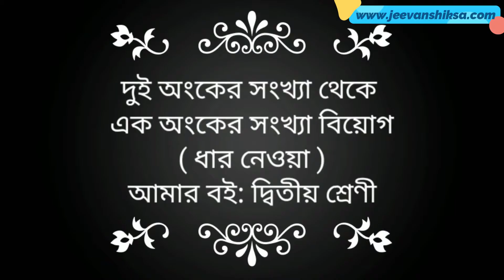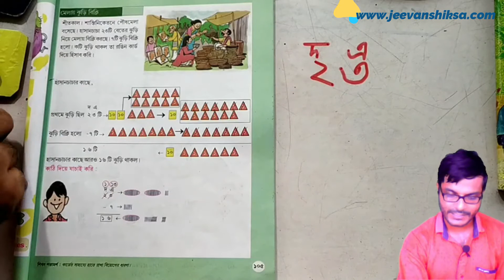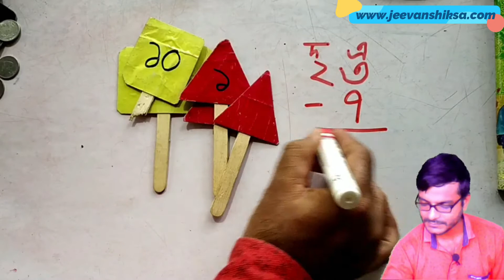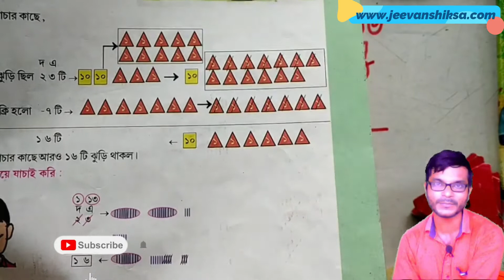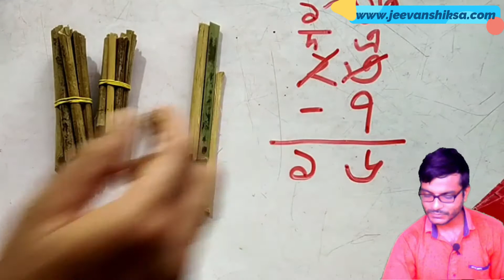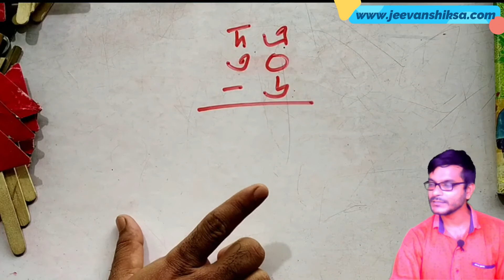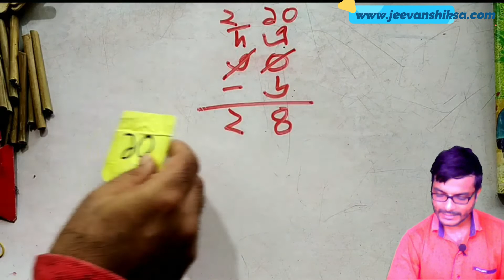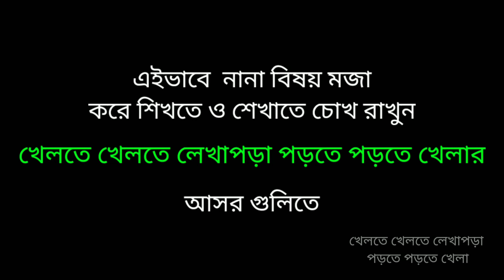Class II Math - হাতেকলমে বিয়োগ ( দুই অঙ্কের সংখ্যা থেকে এক অঙ্কের সংখ্যার বিয়োগ )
Class II Math - হাতেকলমে বিয়োগ ( দুই অঙ্কের সংখ্যা থেকে এক অঙ্কের সংখ্যার বিয়োগ  । হাতেকলমে কাজের মাধ্যমে

খেলতে_খেলতে_ লেখাপড়া_পড়তে_পড়তে_খেলা র এই ভিডিও সম্বন্ধে কিছু কথা

আমরা ঠিক সেই পদ্ধতি অনুসরণ করে  # অঙ্কের_মজা_মজার_অঙ্ক পর্বে এই ক্লাসগুলো বানাচ্ছি।

খেলতে খেলতে লেখাপড়া পড়তে পড়তে খেলারে আসরগুলিতে আমরা সেই বিষয়টিই তুলে ধরার চেষ্টা করেছি । শিশুদের আমরা একই সাথে মজা করে হাতে কলমে কাজের মাধ্যমে অংক বিজ্ঞান শেখার পাশাপাশি গানের_সুরে_বাংলা এবং গানের_সুরে_ইংরেজি শেখার পাশাপাশি নানা হাতের কাজ ছবি_আঁকার_মজা কবিতা_আবৃত্তি_শেখা, সহ হাতেকলমে কাজের মাধ্যমে বিজ্ঞানের নানা নিয়ম সহজ করে জানার আসর বিজ্ঞানের_মজা_মজার_বিজ্ঞান মজার ক্লাস রাখছি।

পশ্চিমবঙ্গের নানা জেলার নানা বিদ্যালয়ের শিক্ষক-শিক্ষিকাদের পাশাপাশি অসুখ_বিসুখ_নিয়ে_ডাক্তারের_আলোচনা পর্বে ক্লাস নিচ্ছেন পশ্চিমবঙ্গের বিদগ্ধ ডাক্তার সাইকোলজিস্ট সাইক্রিয়াটিস্ট কার্ডিয়লজিস্ট । ক্লাস নিচ্ছেন বাচিক শিল্পী , মৃৎশিল্পী বিজ্ঞানী সহ সমাজের বিভিন্ন স্তরের মানুষজন।
বাস্তব_জীবনে_কাজে_লাগে_এমন_শিক্ষা পর্বে পাঠ্যবইয়ের নানা বিষয়বস্তু তুলে ধরার পাশাপাশি আমরা ওদের শেখাতে চাইছি নানা জীবনদায়ী কৌশল এমন কিছু বিষয়বস্তু যা ওদের আগামী দিনের পথ চলা অনেক সহজ করে তুলবে।

মহাকাশ_বিজ্ঞানের_সহজ_পাঠ পর্বে থাকছে নানা গ্রহ নক্ষত্র ও মহাকশের গল্প। এসো_চিনি_নিজের_শরীর পর্বে থাকছে শরীরের নানা অঙ্গপ্রত্যঙ্গের 3D গ্রাফিক্স অ্যানিমেশন সহ আলোচনা !

 বিনীত
 সৌম্য সেনগুপ্ত

Your popular Search
radhanagar board primary school
tomatoes are red beans are green
the baby in the cradle
প্রথম শ্রেণির বাংলা বই
আমার বই প্রথম শ্রেণি
মৃগী রোগ বিশেষজ্ঞ
গ্লুকোজ এর উপকারিতা কি
my hands upon my head i place
হারমোনিয়ামে গান তোলা
my hands upon my head i place bengali meaning
ছবি আঁকা
o re grihobashi
ওরে গৃহবাসী খোল দ্বার খোল লিরিক্স
the hero class 4
প্রথম শ্রেণি
সাপে কামড়ালে বোঝার উপায়
flip flap flip flap rises my kite
ore grihabasi khol dwar khol
ইংরেজি কবিতা
খিচুনি রোগের লক্ষণ
প্রথম শ্রেণির ইংরেজি বই
golpo buro sunirmal basu
rabindra sangeet swaralipi
আমার বই
ওরে গৃহবাসী খোল দ্বার খোল স্বরলিপি
কালাচ সাপ
সাপের কামড় চেনার উপায়
২য় শ্রেণির ইংরেজি
animal meeting
my hands upon my head i place on my shoulder on my face
o re grihobashi song
আদর্শ ছেলে কুসুমকুমারী দাশ কবিতা
কানের ময়লা
কালাচ সাপের কামড়ের লক্ষণ
খিচুনি রোগের চিকিৎসা
মিরকি রোগের চিকিৎসা
সাপে কাটা রোগী
সাপে কামড়ানোর লক্ষণ
সাপে কামড়ালে করণীয়
3d drawing
aguner poroshmoni harmonium notes
amar boi class 1
baby cradle